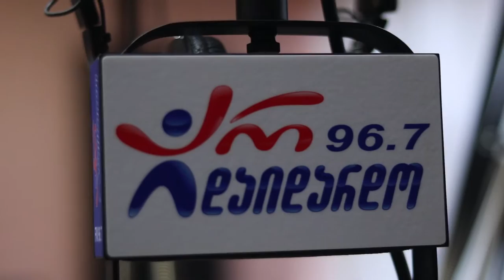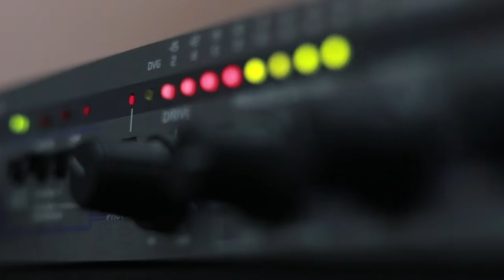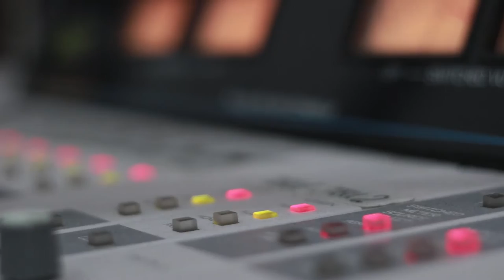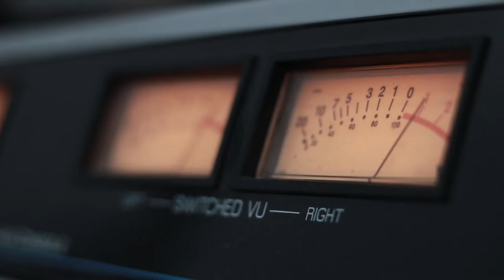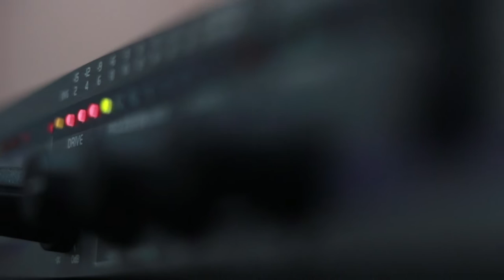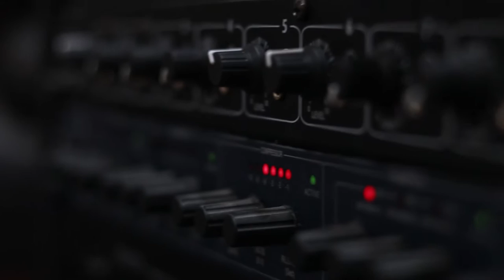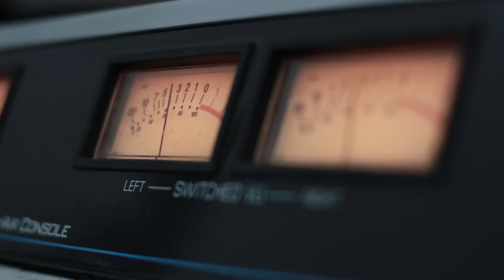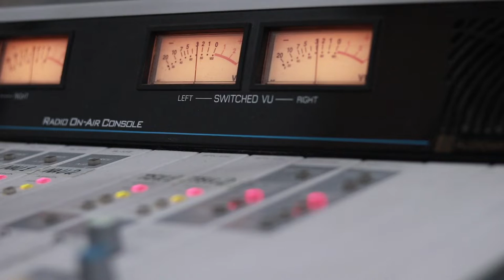ნინო ჩხეიძე. გადაცემა "ღვინო დუდუკი ქალები". 8.04.2019. ვიდეო კოლაჟი / Nino Chxeidze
2019 წ.  8 აპრილი
ლაშა რამიშვილის საავტორო გადაცემა "ღვინო დუდუკი ქალები". სტუმრად ნინო ჩხეიძე. ვიდეო კოლაჟი